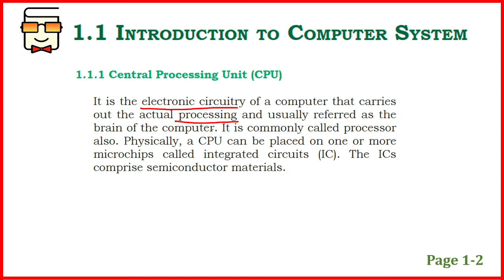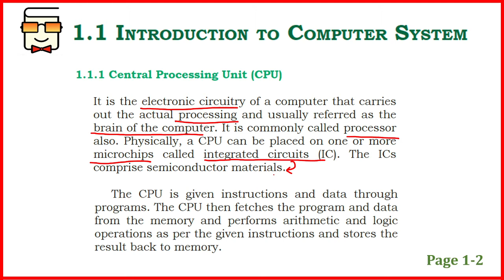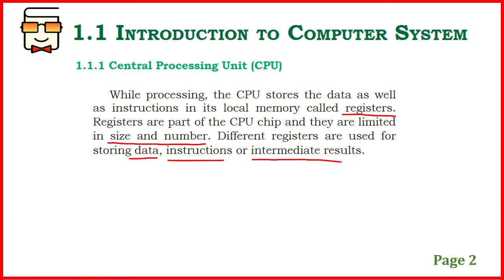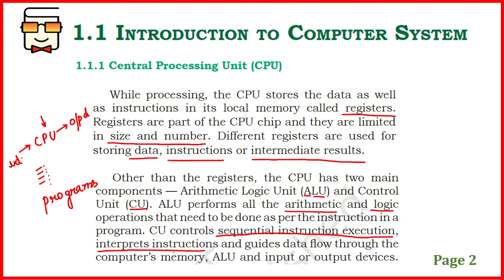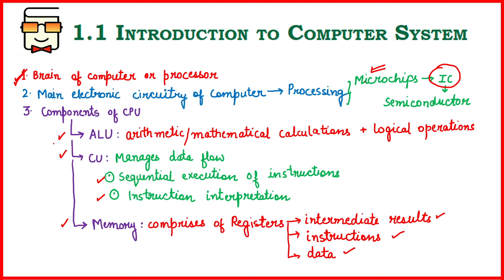The Central Processing Unit (CPU): NCERT Class XI Computer Science with Python: Chapter 1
Detailed description of the Central Processing Unit (CPU): NCERT Class XI Computer Science with Python : Chapter 1, Lecture 3